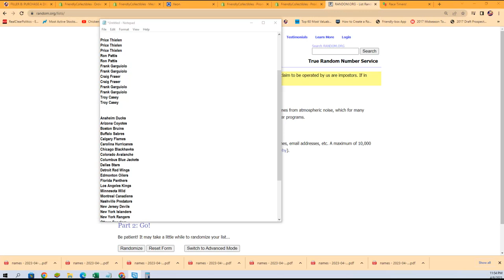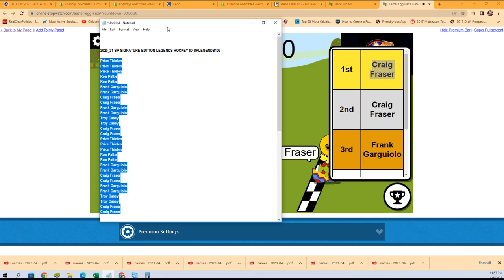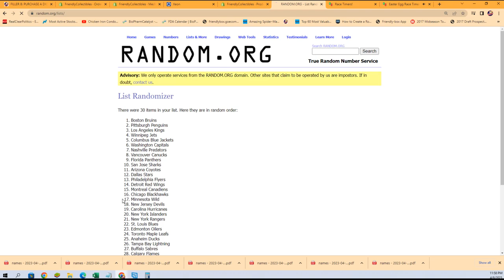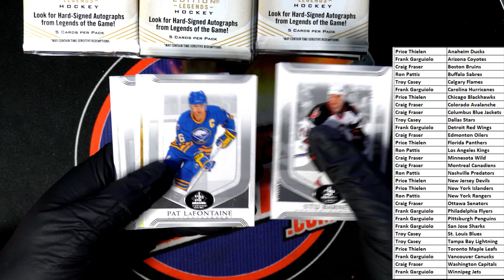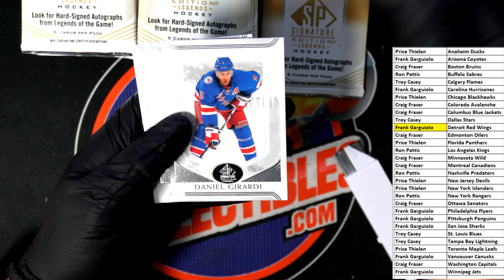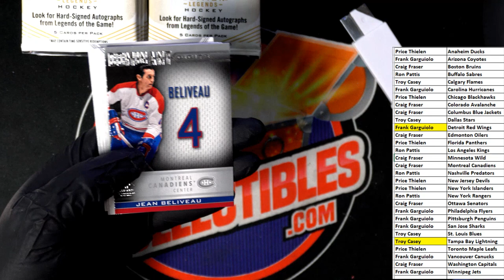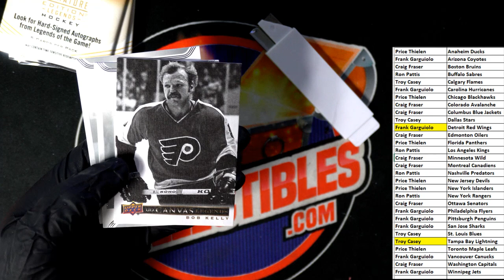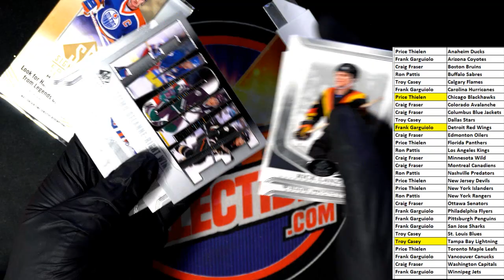2020 21 SP SIGNATURE EDITION LEGENDS HOCKEY ID SPLEGENDS102